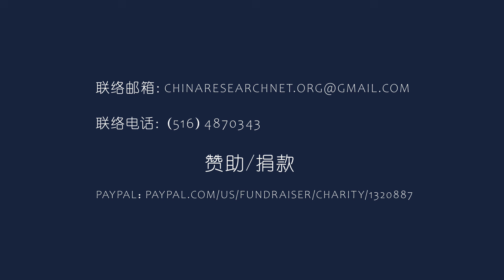网号认证多可怕，压缩言论、侵犯隐私！劳东燕为民请命的代价｜中国研究院（王军涛 ，李伟东，冯胜平，李恒青，黄兆平）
劳东燕被禁言，官方怎么处理

第二个方方

网路身分认证与言论控制

隐私权与言论自由

凭号上网、持证上网

为民请命的代价